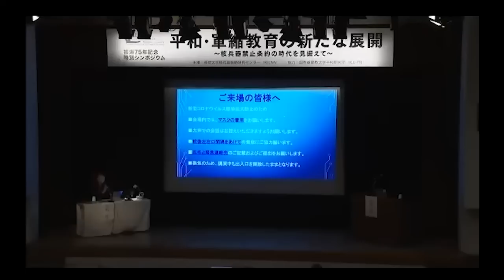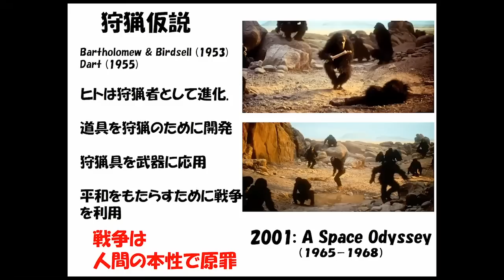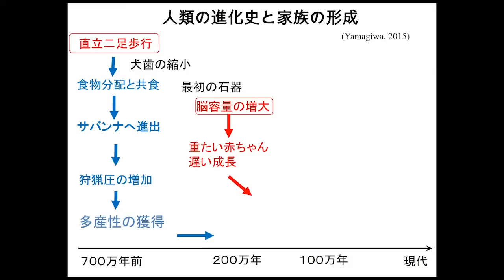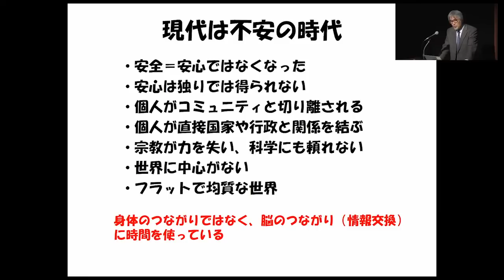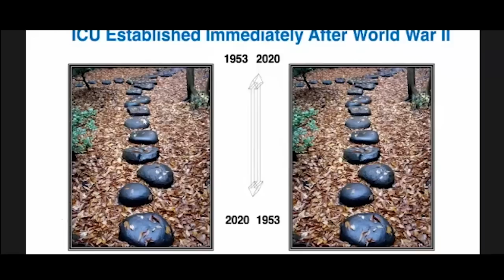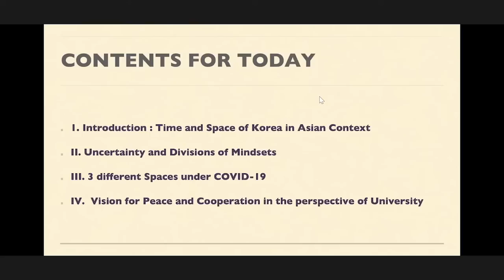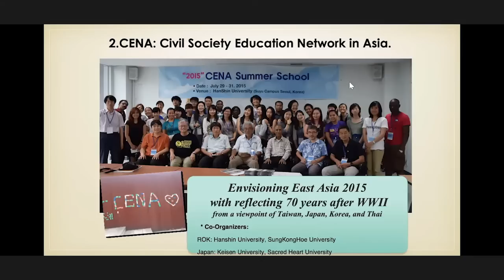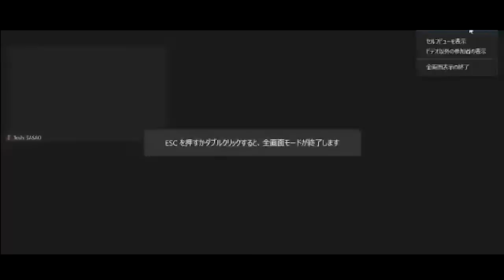被爆75年記念特別シンポジウム「平和・軍縮教育の新たな展開～核兵器禁止条約の時代を見据えて」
会場： NBCビデオホール（ NBC別館 3階）

1. 特別講演
「戦争の由来と人類の未来」
　講師： 山極 壽一　第26代京都大学総長

2. パネル討論（以下の参加者のうち * はオンラインでの参加）
「新たな時代の平和・軍縮教育」
　モデレーター：
　西村 幹子*　国際基督教大学（ICU) 教授
　パネリスト：
　バレール・マンテルス*　国連軍縮局（UNODA) ウィーン事務局長
　笹尾 敏明*　国際基督教大学平和研究所（ICU-PRI) 所長
　イ・キホ*　韓信大学校（韓国）平和と公共性センター長
　中村 桂子　長崎大学核兵器廃絶研究センター（RECNA) 准教授

主催： 長崎大学核兵器廃絶研究センター（RECNA）
協力： 国際基督教大学平和研究所（ICU-PRI）